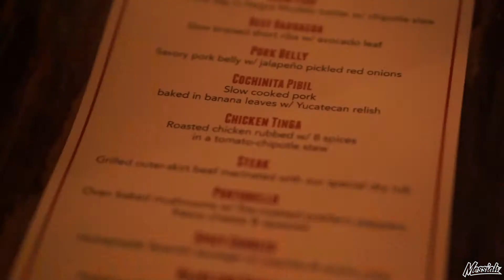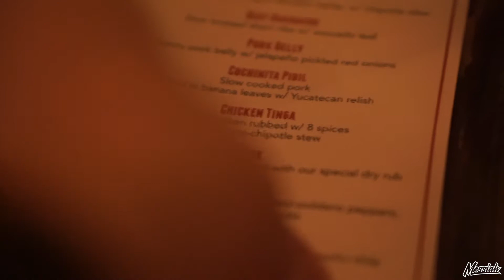HIDDEN TACO SPOT IN NEW YORK CITY!!!!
DJ MESSIAH VLOG #4! Visiting a HUGE mansion full of ART + Finding a hidden taco spot in NYC & visiting times square.

For Tour Dates, Music, Booking info & More:
Facebook.com/Djmessiahnyc